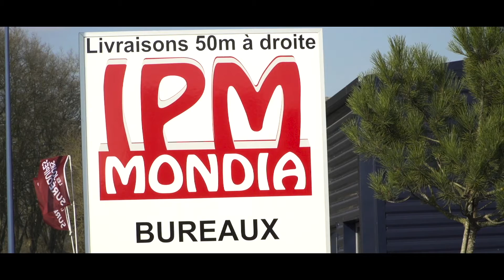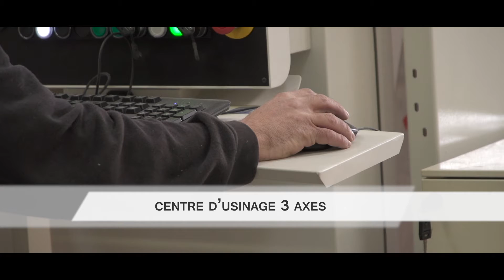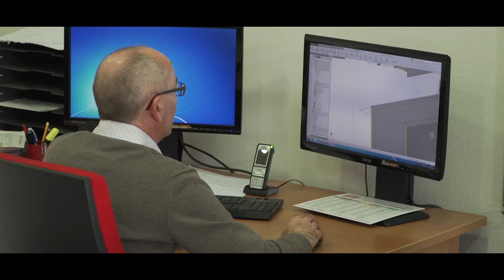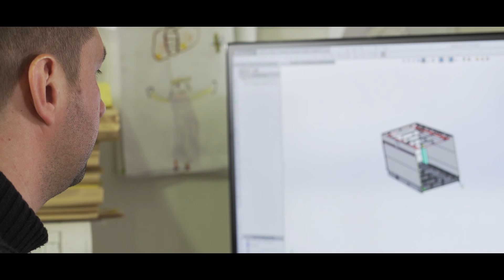IPM MONDIA Film Abris Techniques V5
Film commenté de l'activité des abris techniques (shelter), conteneurs isolés et armoires isolées.